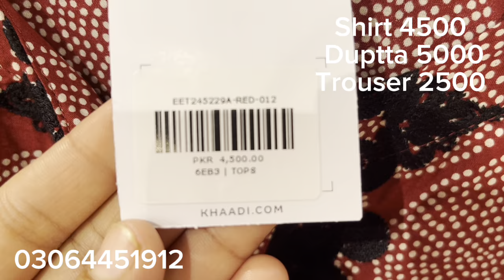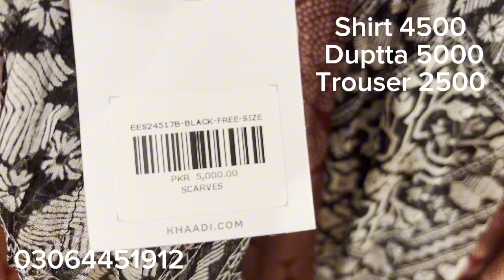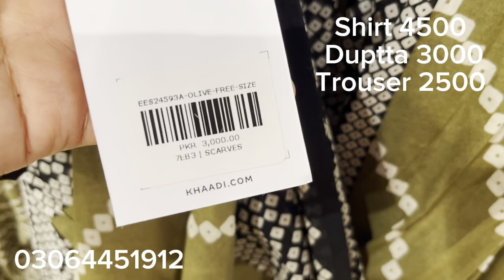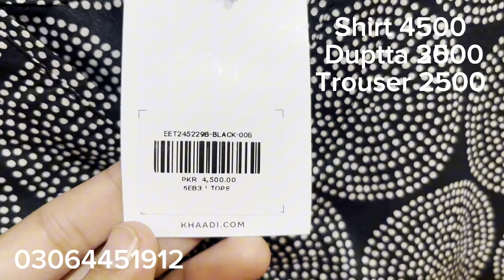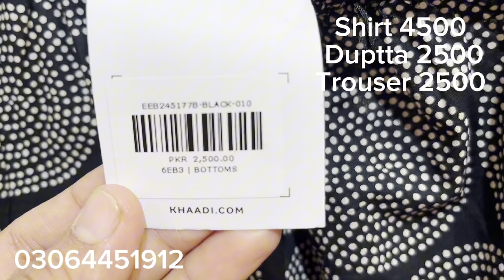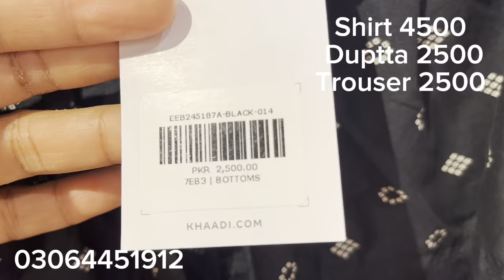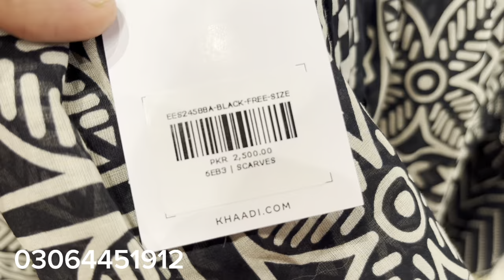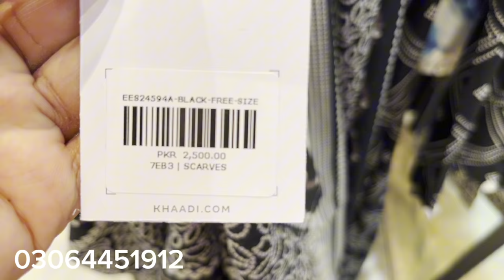Khaadi chunari Collection 2024 || Khaadi New Summer collection 2024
Khaadi Chunari Collection 2024 || Khaadi Latest collection 2024